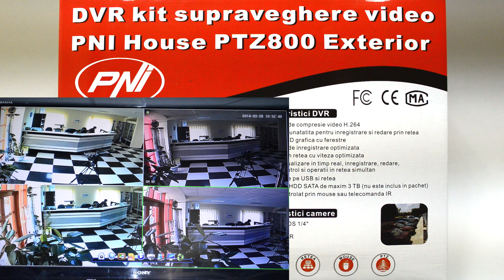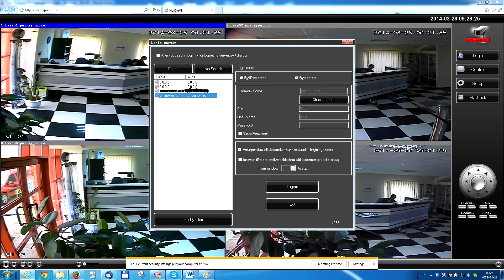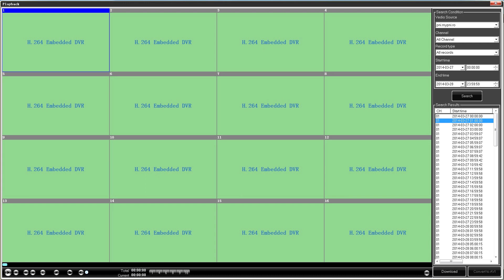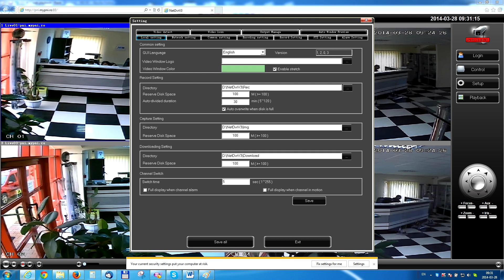DVR kit supraveghere video PNI House PTZ800 - DVR si 4 camere exterior 800 linii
4 camere de exterior
Kitul PNI House PTZ800 vine pregatit pentru supravegherea zonelor de exterior dar si de interior. Cele 4 camere din pachet sunt special concepute pentru montajul la exteriorul cladirilor..

DVR cu 4 canale
Aveti posibilitatea de a inregistra si reda imagini video de calitate foarte buna de pe maxim 4 camere video de supraveghere.

Inregistrare pe timp de noapte
Cele 4 camere de inalta rezolutie sunt prevazute cu cate 36 leduri IR fiecare, dotare care va ofera o filmare de calitate pe timp de noapte.

Control prin internet
Acum puteti accesa si urmari in timp real imaginile inregistrate de PNI House PTZ800. Adaugam si accesul complet la sistem care va permite :Setari, Vizualizare inregistrari, Descarcare Inregistrari, etc. Deasemenea, pentru o mai simpla configurare DVR-ul din kit poate fi accesat de pe internet fara a fi necesare configurari speciale in routerul dvs., prin conexiune P2P.

Compatibilitate software multipla
Produsul vine cu suport, software si pentru cele mai cunoscute Sisteme de Operare: Windows, Android, IOS, care va permite o utilizare usoara indiferent de dispozitivul folosit pentru vizualizarea imaginilor.

Inregistrare multipla
Sistemul va ofera posibilitatea de a alege tipul de inregistrare si Calitatea dorita:

• Inregistrare la Detectie Miscare;

• Inregistrare Programata pe ore;

• Inregistrare in bucla;

• Calitate: D1 / HD1 / CIF;

Format inregistrare video H.264
Aveti posibilitatea de a inregistra si sunet alaturi de filmarile video prin conectarea accesoriilor optionale (achizitionate separat) de tip microfon, si activarea inregistrarii audio din meniu.

PTZ control
Sistemul DVR permite optional inlocuirea, conectarea si controlul unei camere cu una de supraveghere PTZ (Pan Tilt Zoom), care poate fi controlata si miscata din software : Vertical, Orizontal si Zoom.
Multi control
Operarea si Configurarea Sistemului se face cu ajutorul Telecomenzii si Mouse-ului inclus, care ofera confort si usurinta in utilizare, asemanator unul PC.

USB backup
Sistemul DVR permite conectarea si descarcarea pe un suport extern de memorie ( Stick USB, Hdd Extern) a inregistrarilor video dorite. Puteti selecta si ordona inregistrarile dorite, dupa data, ora si/sau perioada.

Iesire video multipla
Aveti posibilitatea de a conecta mai multe tipuri de monitoare sau televizoare, DVR-ul fiind dotat cu 3 iesiri : o iesire VGA, o iesire Composit BNC si o iesire HDMI.

Pachet complet
Produsul vine gata de montaj, avand in pachet toate accesoriile necesare acestuia: cabluri cu mufe plug&play, suporti reglabili pentru camere si suruburi de prindere.